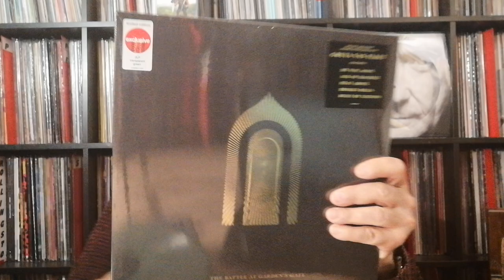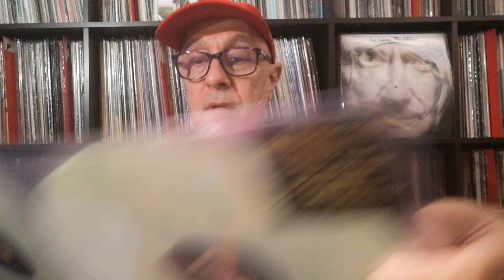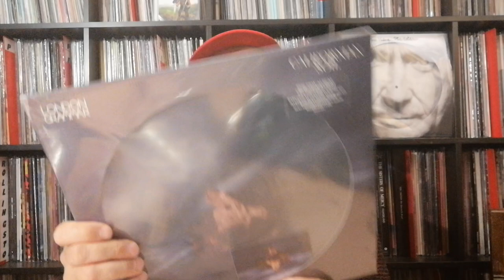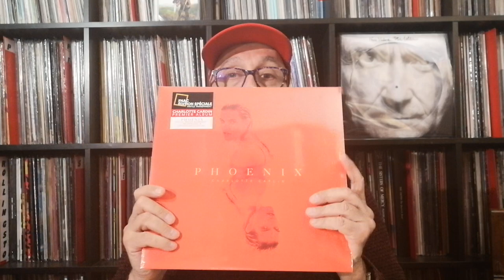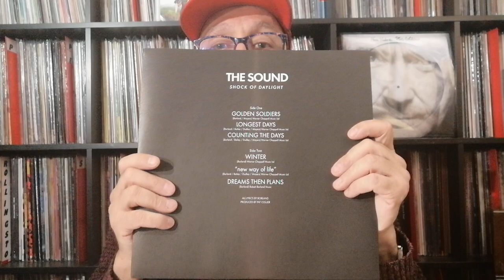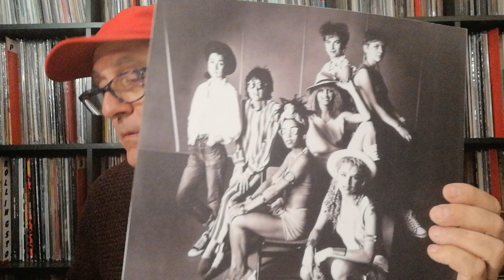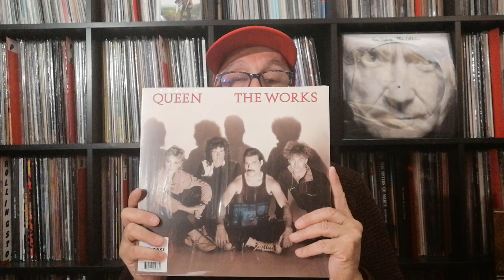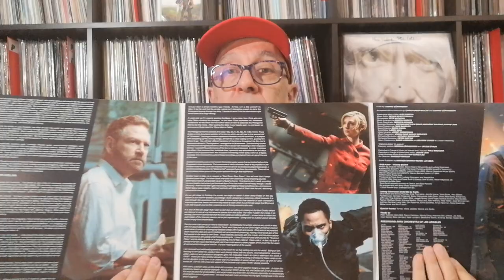Nouveautés Pop Rock & BO En Disques Vinyles En Editions Limitées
1/ Greta Van Fleet & The Battle At Garden's Gate US 2LP 2021 Green Edition
2/ Flock Of Dimes & Head Of Roses US LP 2021 Edition Limitée
3/ Foo Fighters & Medecine At Midnight US LP 2020 Edition Limitée Orange
4/ London Grammar & Californian Soil UK LP 2021 Picture Disc
5/ Pixx & Small Mercies UK LP 2019 4AD Records
6/ Charlotte Cardin & Phoenix CAN LP 2021 Edition Limitée Transparente
7/ U2 & 11 O'Clock Tick Tock IR 12" 1980 RE 2020 Edition RSD
8/ The Sound & Shock Of Daylight UK Mini LP 1984 RE 2020 Edition Couleur
9/ Laurie Anderson & Big Science US LP 1982 RE 2021 Red Vinyl
10/ INXS & The Very Best AU 2LP 2017 Edition Limitée Red Vinyl
11/ The Belle Stars UK LP 1982 RE 2019 Edition Couleur
12/ Associates & Sulk UK LP 1982 RE 2016 BMG
13/ Tom Tom Club & Talking Heads USA LP 1982 RE 2020 Yellow Vinyl
14/ Queen & The Works UK LP 1984 RE 2015 Half Speed Mastering
15/ The Rolling Stones & Some Girls UK 1978 RE 2020 Half Speed Mastering
16/ TENET Film de Christopher Nolan BO de Ludwig Göransson US 3LP 2020